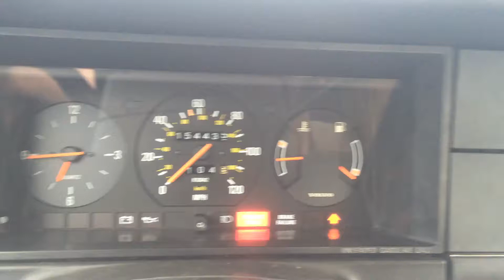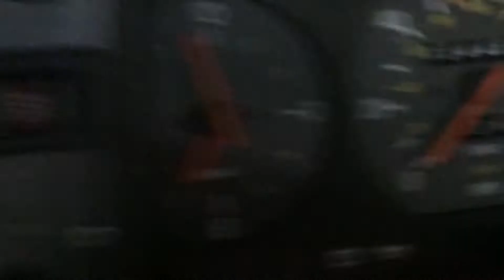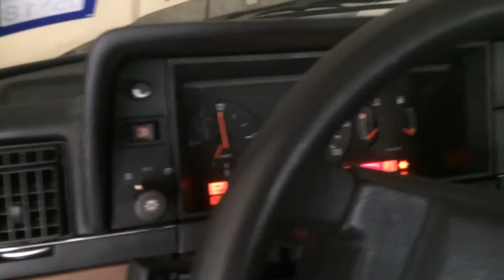1988 Volvo 244/240 DL - Update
We're up in running condition and making consistent runs to the salvage yard to scrounge for more parts!

The work so far:
New battery
Coolant flush/new pump seals/gasket
Clean throttle body/new gasket
New dist. cap/rotor/wires
New air box filter
New speedometer cog